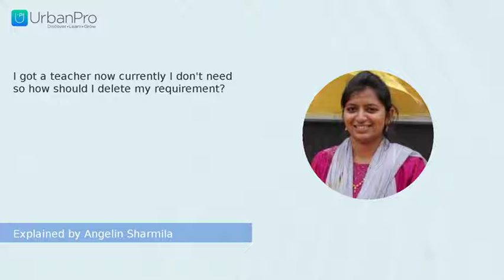I got a teacher now currently I don't need so how should I delete my requirement? | Angelin Sharmila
Watch the answer for  "I got a teacher now currently I don't need so how should I delete my requirement?" by Angelin Sharmila

To get more clarity on this topic you can book a Free Demo with Angelin Sharmila by visiting